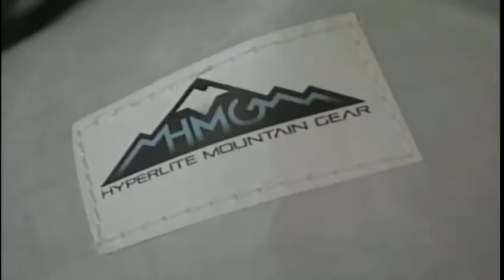Developers: Plans in the works for MERC space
Developers in the Biddeford Saco want to replace MERC with apartments and commercial space. News 8's Jim Keithley reports